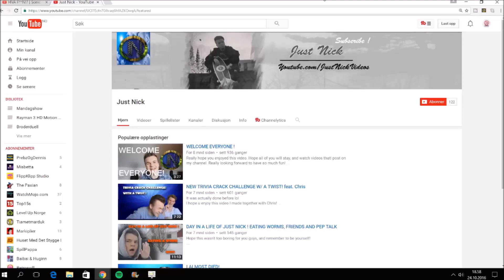Pokemon Evolution Online #6 MT. MOON DEL 2